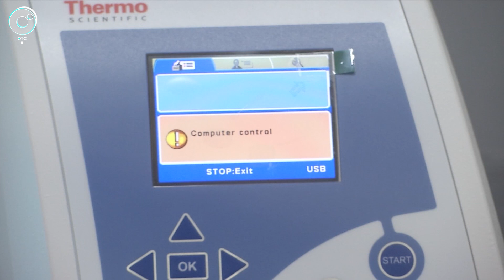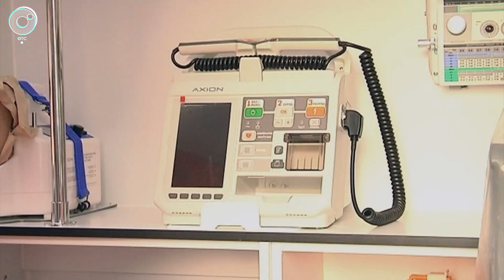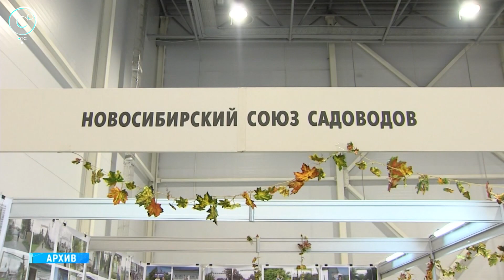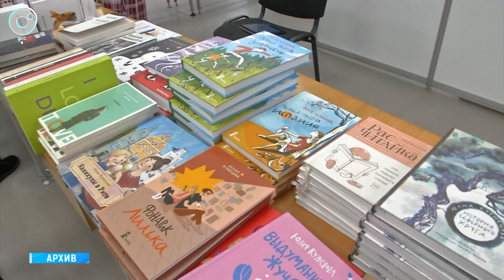НОВОСТИ УТРА – 12 ноября 2021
В этом выпуске:
1. Сколько катков зальют этой зимой в Новосибирске?
2. Какую финансовую помощь могут оформить жители Новосибирской области?
3. Почему новосибирцы отказываются оформлять больничные?